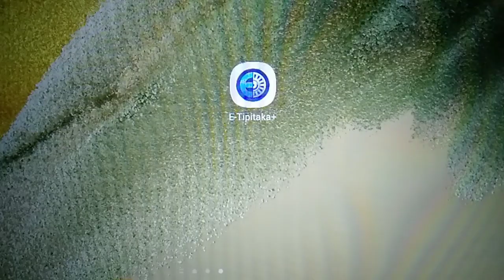เรียนรู้พุทธวจน เราไม่มีความกังวล ย่อมอยู่เป็นสุขสบาย เราจักมีปีติเป็นภักษา ดุจอาภัสระเทพ